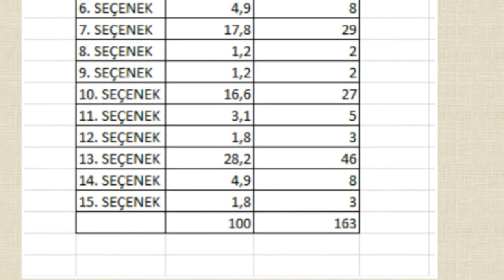30 Ara 2019